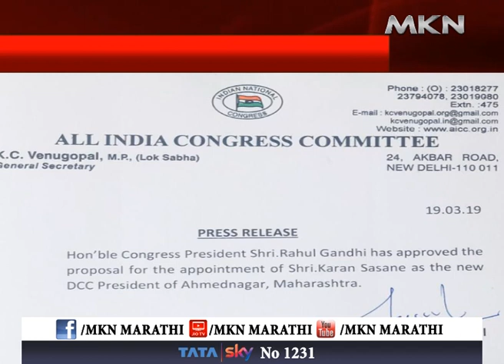मोठी बातमी - करण ससाणे यांची काँग्रेसच्या जिल्हाध्यक्षपदी नियुक्ती